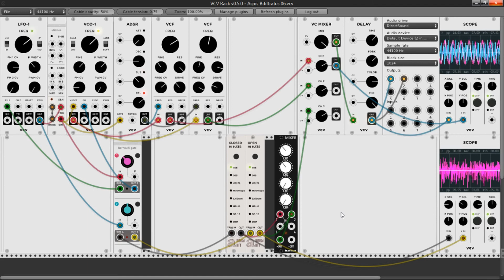VCV Rack - Aspis Bifiltratus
I'm still having a lot of fun with a single VCO.

Deranged in Space.

As usual, overlaying some time-delayed instances adds some taste (try to match or cleverly mismatch) the rhythms.

Here you can download the patch (for free!), if you like it